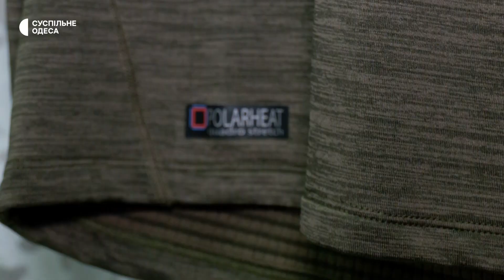Як обрати одяг для військового: поради від експерта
Відводить піт, утеплює, захищає – таким має бути зимовий одяг за словами представників магазинів тактичного спорядження. Як правильно підібрати речі під різні потреби  і яким головним принципом необхідно користуватись у виборі зимового тактичного одягу – дивіться далі.

Кореспондент – Дмитро Васильєв, операторка – Владислава Гарбар.